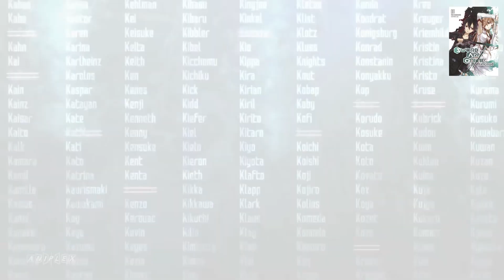Isekai duel: Kirito vs. Rimuru! – Komiksový SMASH! S03E47 (SOUTĚŽ UKONČENA)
Tato epizoda obsahuje 50 % orodování za Kirita a 50 % sympatií k roztomilé hrudce slizu jménem Rimuru.

➡️ Pravidla soutěže: Napište nám do komentáře, jestli je vám víc sympatický Kirito, nebo Rimuru. A proč.
➡️Tentokrát hrajeme o light novel z žánru isekai Sword Art Online 1 - Aincrad. Omrknout ji můžete zde:
➡️ Vítězem se stává Keiiko Ai. Gratulujeme!

Na pořadu spolupracovali:
Jindra Polák
Kateřina Vimmerová
Honza Potměšil